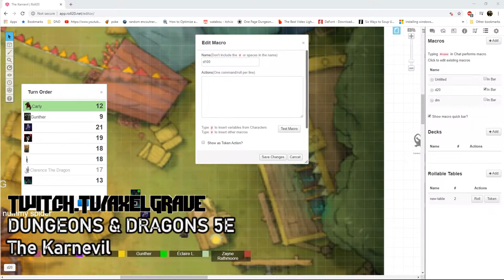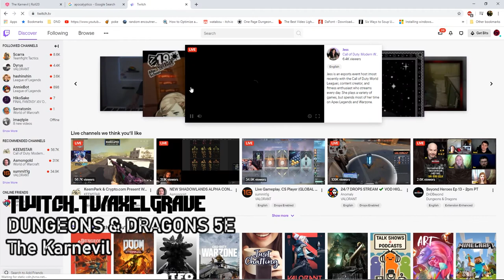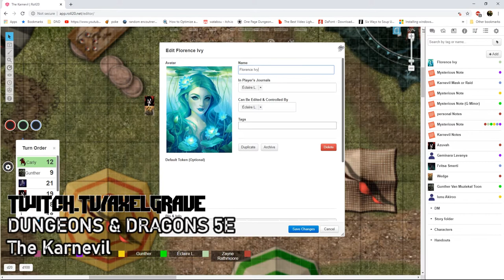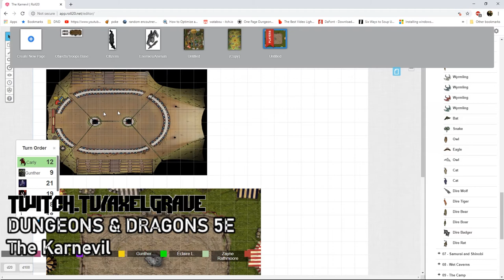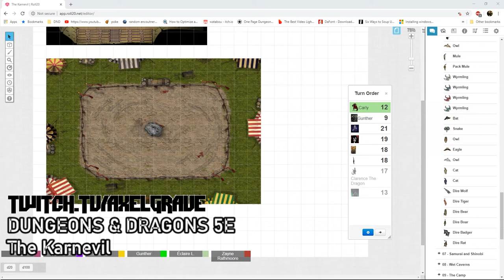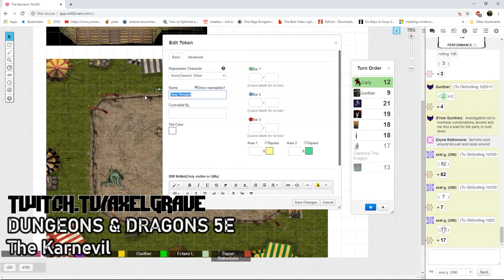Karnevil Mask Or Raid Ep.3: have You Seen My Dragon? | Axel Grave |Dungeons & Dragons 5e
The troup has to deal with their first problem as their Dragon Clarence has gotten away after their altercation with the undead dinosaur. There alre already hints at the plot hiding beneath this friendly carnival facade and if you’re not careful you may get caught up in it without meaning to!